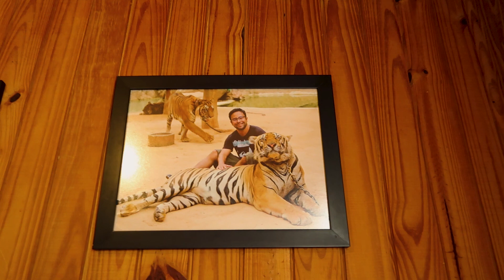TOUR pela CABANA onde me hospedei em GAROPABA - SANTA CATARINA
Fiquei hospedada durante 1 semana em Garopaba - Santa Catarina. Assim como faço em tour de hotel, fiz um tour pela cabana em Garopaba.

Essa casa é do primo e foi minha família que construiu há aaaanos atrás. Pensa numa pessoa que esteve lá há mais ou menos 17 anos e voltou agora, sou essa pessoa.

Mas é uma delícia de lugar. E por isso eu fiz questão de compartilhar.

🏄🏻‍♀️ Primeiro de tudo, essa casa fica em Garopaba, Santa Catarina, mais precisamente na Praia da Ferrugem.

🏄🏻‍♀️ Garopaba é o lugar ideal se você gosta de praia e surf. Praias lindas, cidade gostosa e hospedagens maravilhosas.

➡️ Características da cabana
-  Cabana localizada na Praia da Ferrugem
- Tem garagem coberta e descoberta
- Ar condicionado
- TV com Netflix já funcionando
- 2 quartos
- Wi-fi

➡️ Minhas impressões
Como eu já tinha ido lá há anos, vi uma baita diferença com a reforma que meu primo fez. O tour pela cabana vai te mostrar exatamente como está nos dias de hoje (foi gravado em 2019)

- A cama é muito confortável. Para quem gosta de molas, é a ideal
- Tem bastante utensílio de cozinha para utilizar
- O quintal está suuuuuper agradável. É uma delícia ficar lá vendo o entardecer

Sem contar que a cabana fica localizada muito próxima da Praia da Ferrugem, então é sensacional

Dúvida: ele aluga para temporada? SIMMMM. Mas não é sempre!
Como você faz para saber? Fica sempre de olho no meu Instagram e aqui na descrição desse vídeo, porque vou atualizar sempre que ele abrir para temporada.

Já pensou que gostoso se hospedar em Garopaba?

Me conta nos comentários o que achou desse tour pela casa em Santa Catarina.

💜  Deixe seu comentário pra eu saber sua opinião sobre o assunto

💜  Curte esse vídeo, pra eu saber se você gostou e se gosta do canal :)